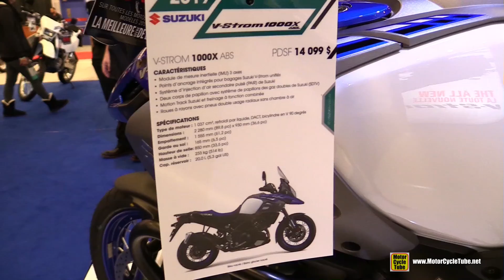2019 Suzuki V-Strom 1000 X ABS - Walkaround - 2019 Montreal Motorcycle Show